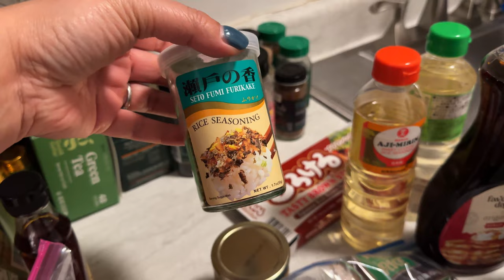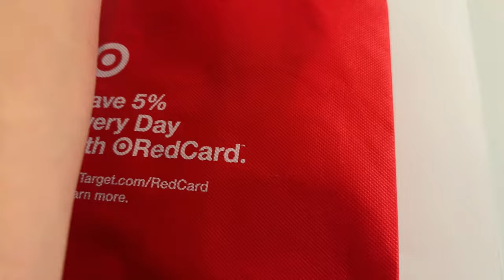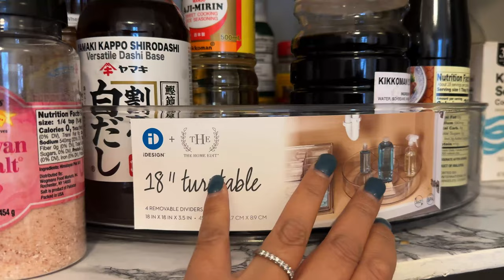Transforming Chaos Into Order: My Son's Pantry Makeover | VLOGmas Day 17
In this video, I'm transforming a kitchen pantry. The kitchen doesn't have any drawers, so we decided to put the utensils in the pantry. I'll show you how to create a custom storage system that works perfectly for your kitchen!

🟢 Items in this video:
1. Expandable Cutlery Organizer
2. Large Multi-Purpose Bin Smoke
3. THE HOME EDIT Large Turntable Clear
4. Rice Dispenser
5. Pig Egg Yolk Separator
6. OXO Good Grips Soft-Handled Manual Can Opener

📸 The Equipment I Use:

1. CANON 70D
2. LIGHTING SET
3. RODE MIC
4. BLUE SNOWBALL CONDENSER MIC
5. PNY 128GB HIGH-SPEED SDXC MEMORY CARD